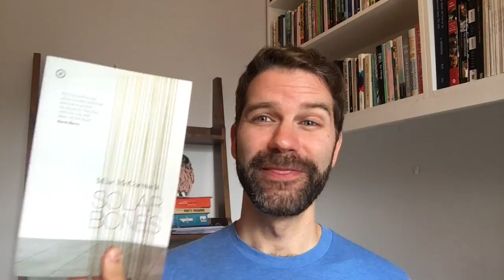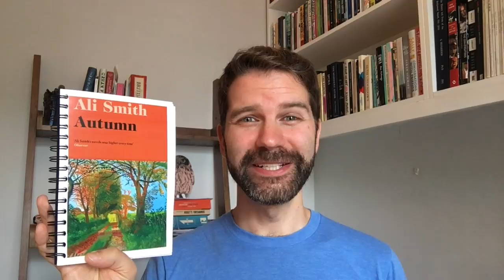Booker Longlist 2017 Reaction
The longlist for the Man Booker Prize 2017 has been announced and it’s major! Here’s my reaction, summaries of the 13 novels plus my Penélope Cruz impression!
Click 'Show More' for links and more info.

I guessed 5 out of 13 of these novels on my predictions list

The Full Longlist:
Solar Bones by Mike McCormack –